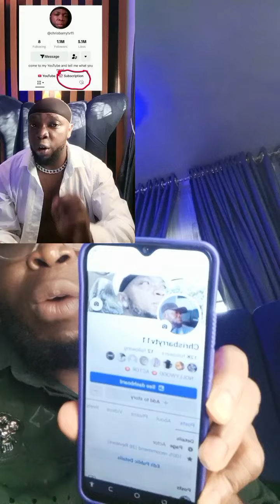300,000 today drop your aza